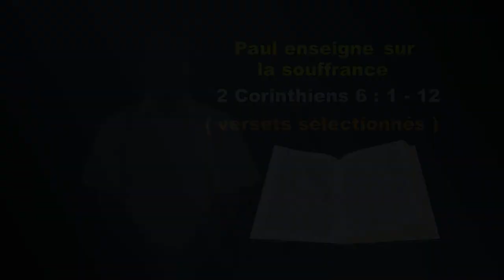Sujet - Paul enseigne sur la souffrance - Langue des signes biblique burundaise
Paul enseigne sur la souffrance - 2 Corinthiens 6:1-12